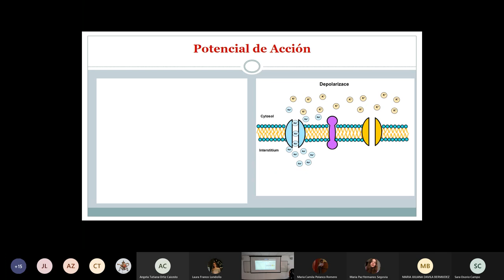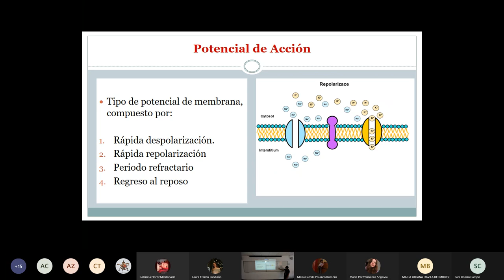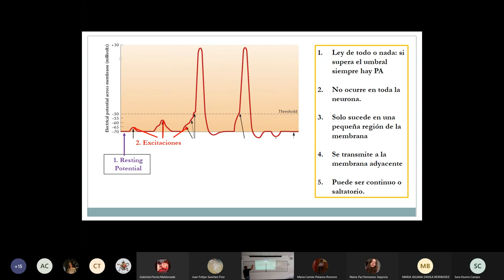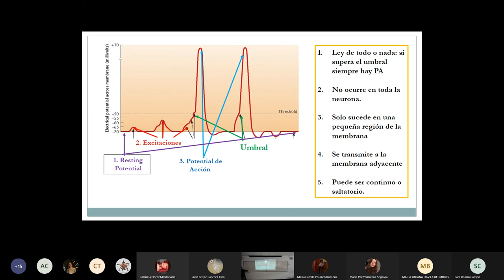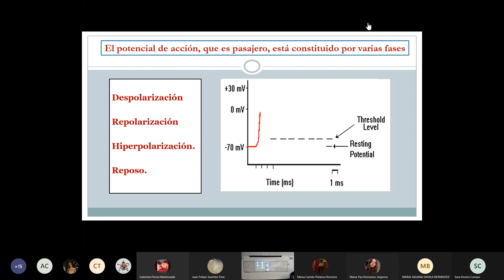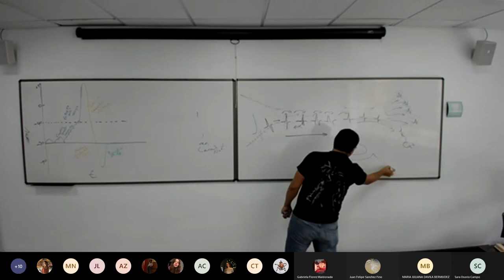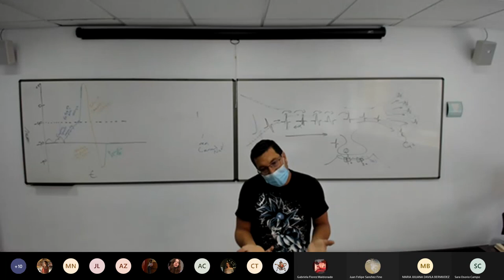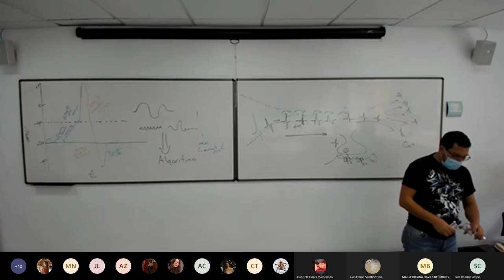Potencial de Acción